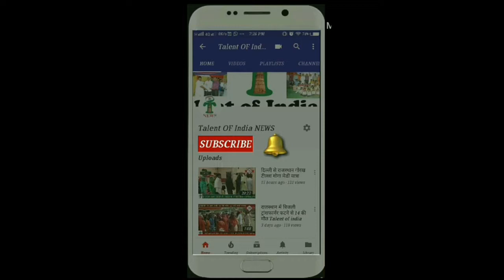ट्रैफिक पुलिस व दिल्ली पुलिस की लापरवाही ओवर लोड़ मिट्टी ट्रक क्षेत्र को कर रहे है बिमार